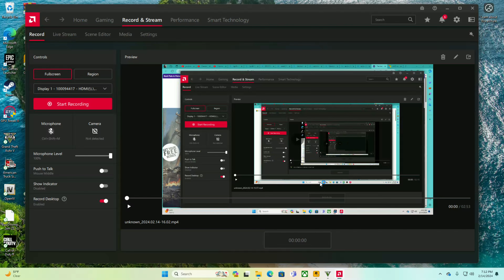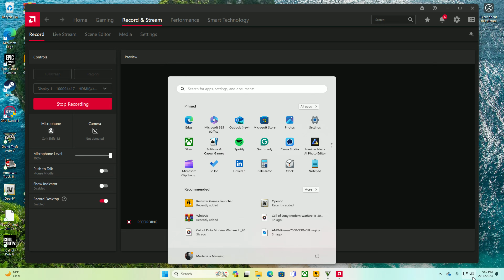LATE NIGHT LSPDFR!!